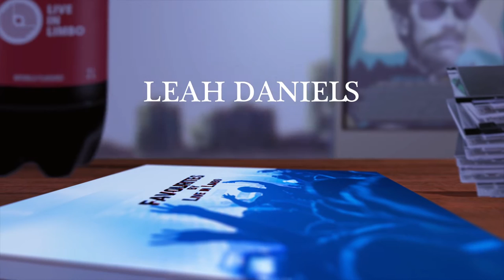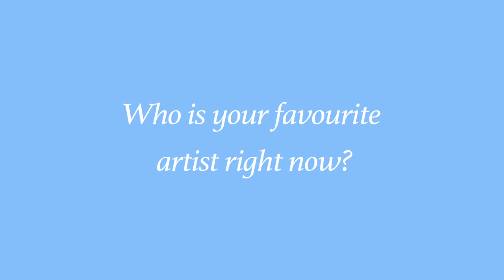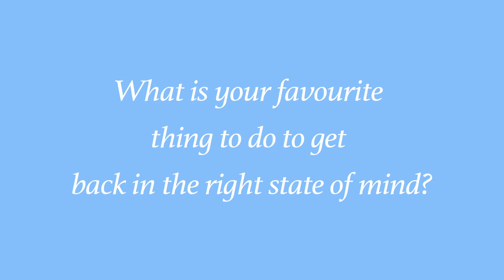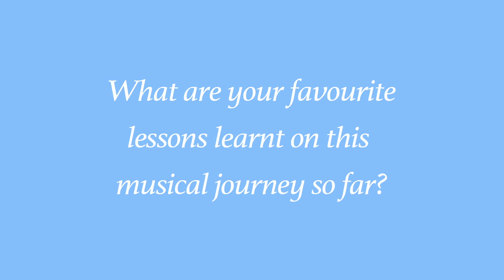Leah Daniels "Breakthrough Artist Of The Year" Interview, Toronto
Rising Canadian country singer and songwriter Leah Daniels talks with us after winning “Breakthrough Artist Of The Year” at the Canadian Radio Music Awards at CMW. She tells us about looking up to Adele, protecting the environment, trying to new foods, and learning to be comfortable with being uncomfortable.

Interviewed & Filmed by Dawn Hamilton
Edited by Sean Chin